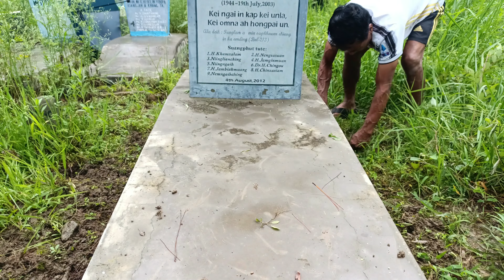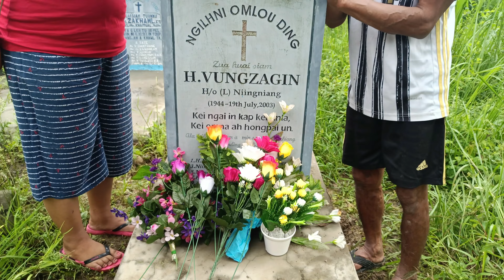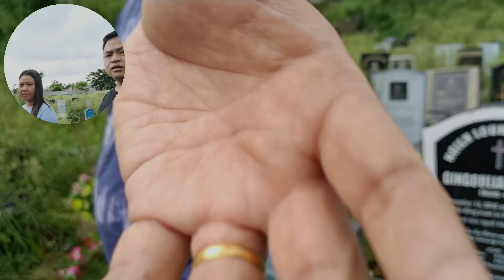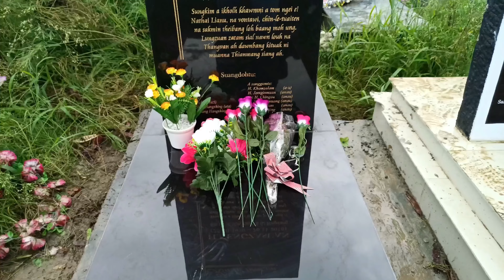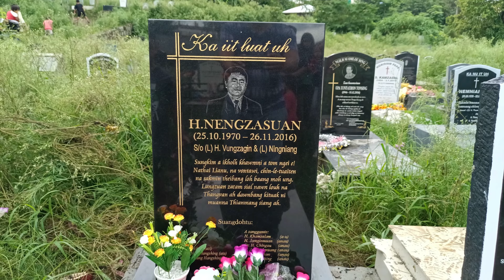F A T H E R ' S D A Y